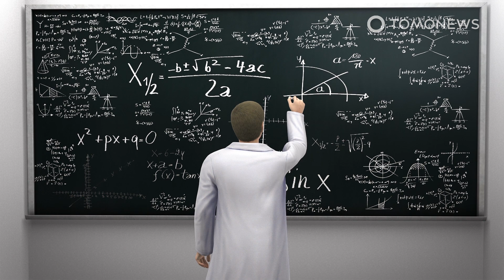Pentagon’s UFO Report and the Oumuamua Alien Theory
WASHINGTON — There’s been a lot of talk about UFOs being treated as a reality lately. Congress even ordered a special Pentagon team to deliver an unclassified report on UFOs before the end of June.

A classified version of this report was provided to lawmakers earlier this month, and the BBC says that unnamed officials told U.S. media that the report found no evidence of alien activity, but also did not rule it out.

This did not stop the controversial writer, professor Avi Loeb, from publishing his opinion in the Scientific American, saying that the soon-to-be-revealed U.F.O. report shows that people should buy his new book about “Oumuamua” being an alien spacecraft.

Here are the details:

Professor Avi Loeb published his opinion about the Pentagon’s soon-to-be-released U.F.O. report on the Scientific American website on Tuesday 22 June.

He made use of the opportunity to say that the new focus on Unidentified Aerial Phenomena shows that there is growing evidence that alien spacecraft could exist, and that his book about it should be taken more seriously.

Professor Avi Loeb published an article on the Scientific American website on 22 June, saying the Pentagon’s recent UFO report shows his theory should be taken more seriously.

His theory is that the interstellar object dubbed “Oumumua” that passed near the sun recently, is actually an alien probe.

He based his theory on the fact that grainy images of the object suggest it is a flat object that seems to tumble once every eight hours. It also seemed to accelerate, as if it was pushed away from the sun like a lightsail.

He also claims that, for Oumuamua to be a random natural object, the number of objects like it would have to be many times more than previously calculated by himself.

Critics of Loeb’s theory say the interstellar object is most likely a shard of rock or a loose cloud of dust grains, and its acceleration in the outer solar system was caused by bursts of evaporating ice.

And regarding the U.F.O. report that has to be presented to Congress before the end of this month.

Although no earth-shattering revelations are expected, the existence of a government report on an much-ridiculed issue shows how U.F.O.s have beamed out of the realm of purely science fiction pop culture, and into the world of U.S. national security.